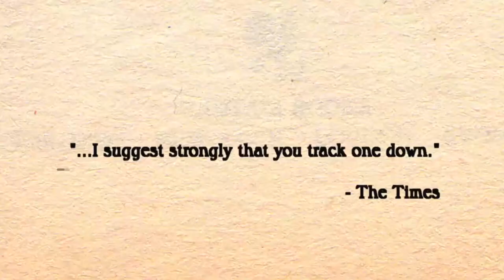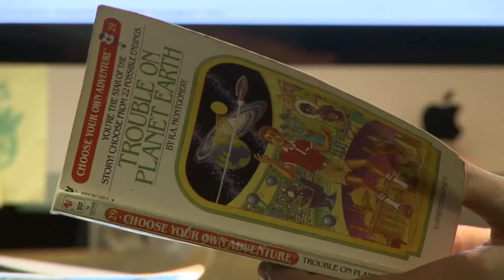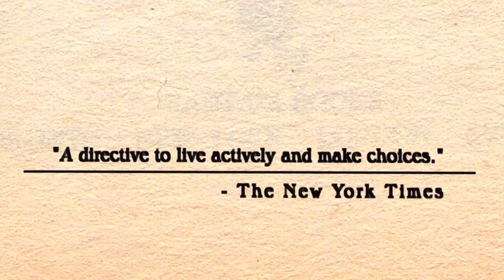Choose Your Own Documentary - a live interactive documentary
A forgotten diary falls out of an old Choose Your Own Adventure book. What would you do?

Join writer & performer Nathan Penlington and filmmakers Fernando Gutierrez De Jesus, Sam Smaïl, and Nick Watson, as they embark on an epic and emotional quest to find the author of the diary and unravel the mystery of its pages. A true story of obsession, childhood sweethearts, friendship, loss and adventure.

But there is a twist. You, the audience, decide Nathan’s fate by using remote controls. With over 1,500 paths and multiple endings, his destiny is in your hands. Choose wisely.